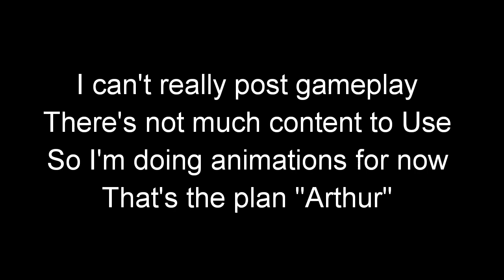300 Subalubs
That's right, I used mario kart ost

(Dies)